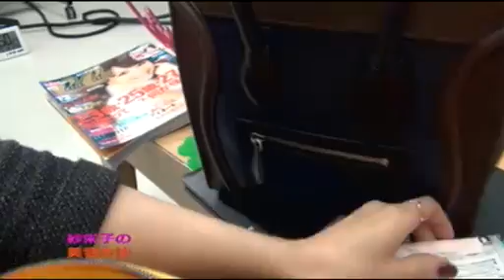高橋愛 女子力Cafe 20111123_4/5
女子力♥cafe～あいすくりーす～4より
ゲスト　紗栄子さん
(終盤、編集ミスで少しコマ飛んでます。ごめんなさい。）